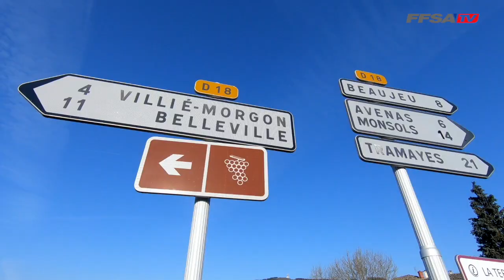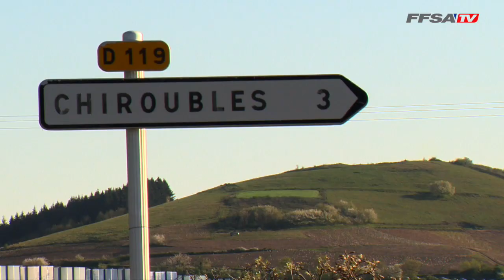Etape 2 - Rallye Lyon Charbonnières Rhône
Un petit avant-goût des plus belles images du 70è Rallye Lyon Charbonnières Rhône diffusées ce dimanche 22 avril à 18h sur CANAL+ Sport ! (Rediffusion lundi 23 avril à 12h15)